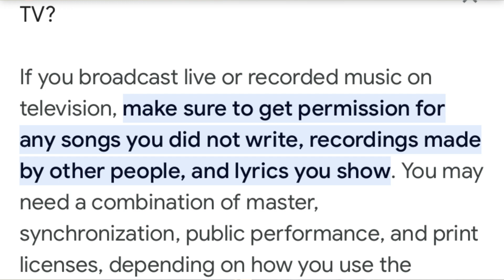EAT BULAGA THEMESONG PAPALITAN ANG LYRICS ng GMA7?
TVJ Live Streaming Now
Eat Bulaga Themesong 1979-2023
Eat Bulaga History
Bagong Eat Bulaga Themesong sa TV5
This is Eat Themesong TV5 Eat Bulaga
This Is Eat
Eat Bulaga Issue
TVJ Issue
Tito Vic at Joey
Tape Inc
Dabarkads
GMA7
Kapuso
Tito Sotto
Vic Sotto
Joey De Leon
Maine Mendoza
Wally Bayola
Jose Manalo
Paolo Ballesteros
Allan K
Isko Moreno
Paolo Contis
Buboy Villar
Betong Sumaya
Francis M
Francis Magalona Eat Bulaga
Sexbomb Eat Bulaga Themesong